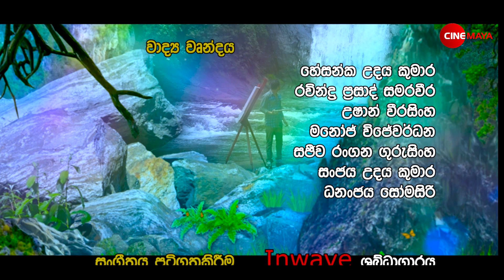Mahi pooja | මහී පූජා | Episode 18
Producer - Newton Widhanapathirana
Director -Thisula Deepa Thambawita